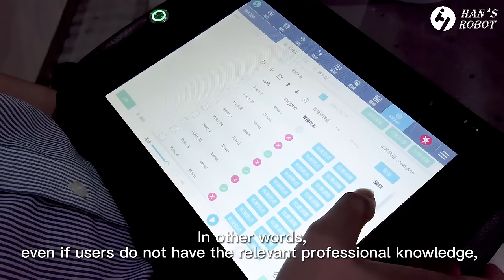Han's Robot Application - Laser Welding Workstation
Due to the function of Elfin's drag and drop robot programming and automatic programming, users can easily operate without professional welding and programming knowledge.